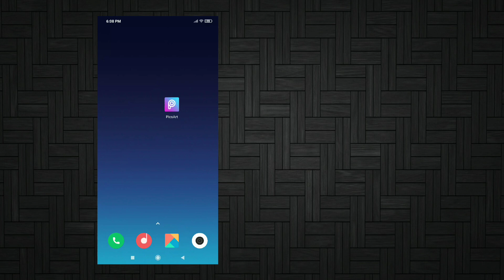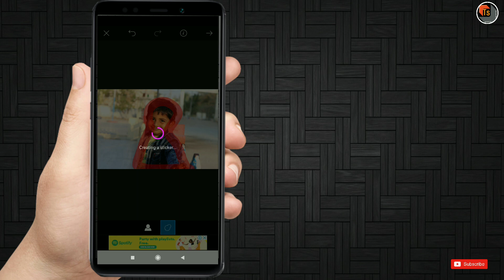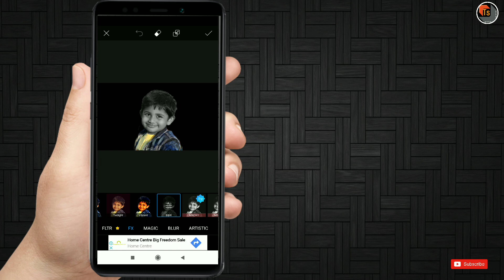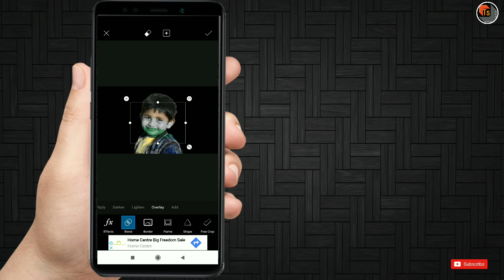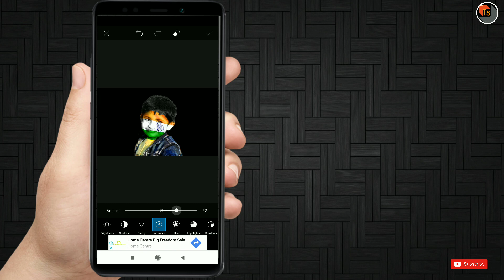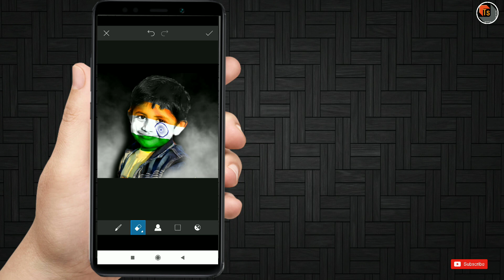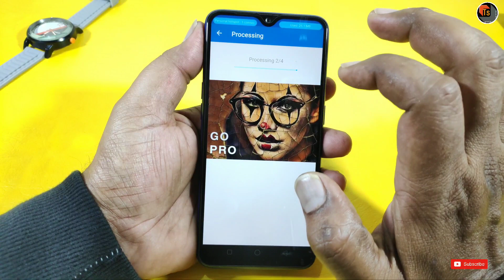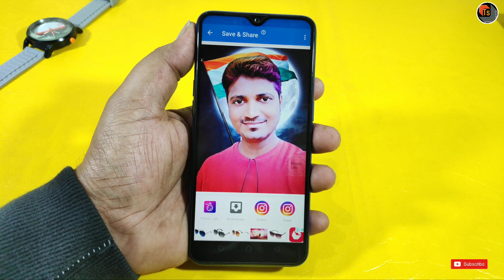Independence Day Special Photo Editing Tutorial | PicsArt 15 August Best Photo Editing | Tech Siva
Independence Day Special Photo Editing Tutorial. Today, I present you PicsArt Independence day special photo editing Tutorial.